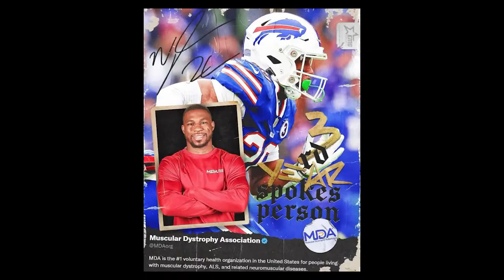The Final Look at the Month of March | Cleveland Browns Daily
Cleveland Browns Daily is hosted by Browns' Senior Media Broadcaster Nathan Zegura and Emmy Award-winner Beau Bishop. It offers comprehensive coverage and analysis of the team both on and off the field, broadcast directly from the Browns' CrossCountry Mortgage Campus in Berea.